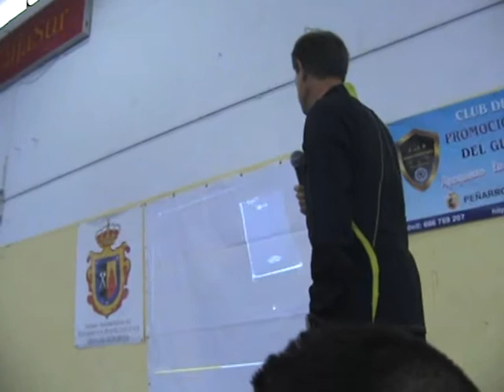Abel Antón con los niños de la E.M.A. de Peñarroya-Pvo.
Abel Antón, Bicampeón Mundial de Maratón. Presentación. Jornada Técnica que ha tenido lugar el 27 de Abril en las Pistas de Atletismo Municipales de Peñarroya-Pvo. Muestra una gran simpatía como podemos ver en el vídeo.